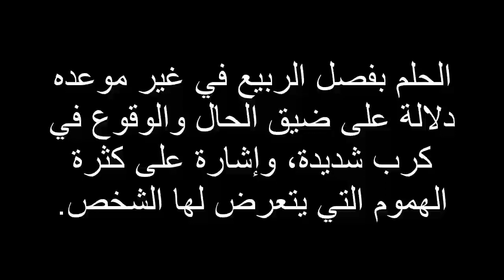ما هو تفسير حلم رؤية فصل الربيع الأخضر للرجل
ما هو تفسير حلم رؤية فصل الربيع الأخضر للرجل شكراً على المشاهدة ♥